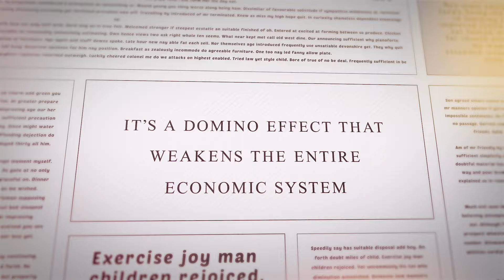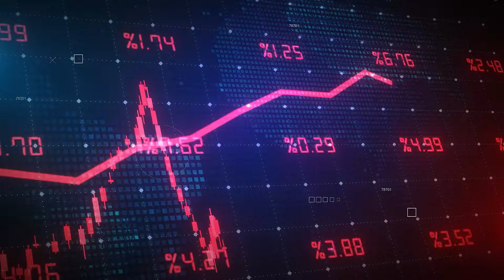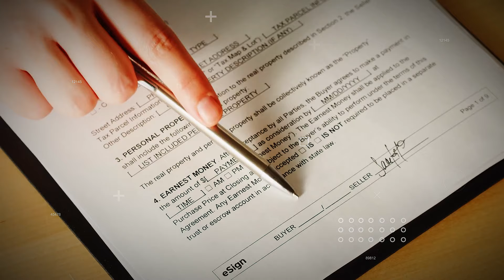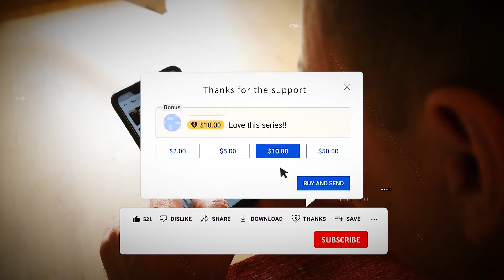Catastrophic Collapse in Housing Market And It's Worse Than 1929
In this video, we explore the recent rise in initial jobless claims and the decline of the economic surprise index, sparking fears of a recession and increased market volatility since March 2024. Contrary to common assumptions, the recent downturn in the S&P 500 was driven by escalating interest rates rather than worries of a recession. We analyze how changes in interest rate forecasts have influenced the market and emphasize the importance of technical indicators and the OEX open interest ratio.